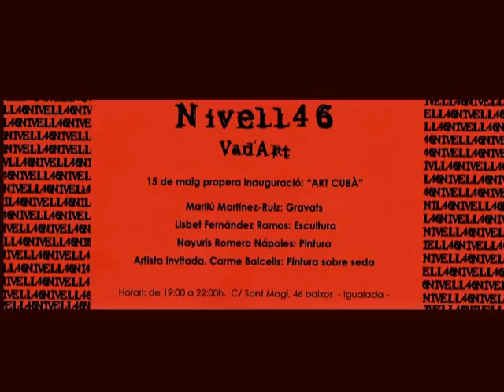Carme i Art Cubà Maig 2009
Exposiciò pintura seda i art cubà
Carme Blasells